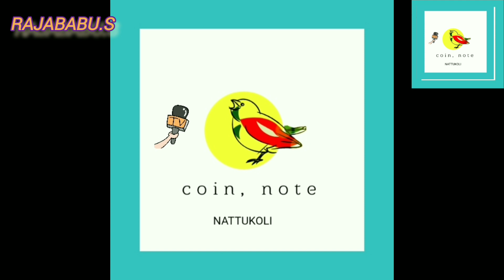ஆதித்யாவின் சிறப்பு ,சூரியனை ஆய்வு செய்யும் ஆதித்யா எல்1